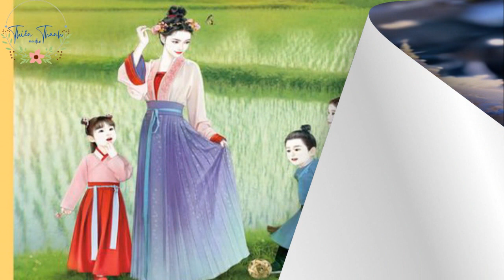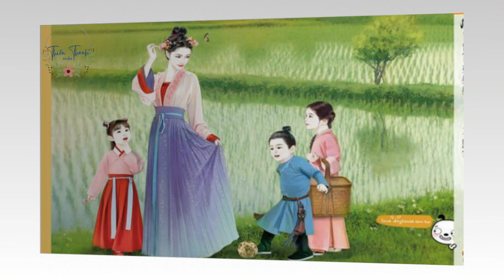XUYÊN QUA NÔNG PHỤ LÀM GIÀU NUÔI CON - TẬP 9 - Ngôn Tình, Xuyên Không, Điền Văn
Thể loại: Xuyên không, nông thôn, làm ruộng, chuyện nhà
Nhân vật chính: Tiêu Lê Hoa, Tạ Hữu Thuận, cả nhà Tạ gia ……
Tình trạng sáng tác: đã hoàn
Độ dài: 103 chương
Bản convert: Tiểu Tuyền

Phụ nữ lúc nào cũng sống vì chồng vì con hy sinh mọi thứ nhưng liệu họ sẽ nhận được gì? Cũng như nữ chính Tiêu Lê sống ở thời hiện đại cũng một lòng vì chồng  mà đã nhiều lần không giữ được con đến nổi cô bị mất đi năng lực làm mẹ. Thấy cô như vậy đáng lẽ chồng cô phải yêu thương cô hơn đằng này chồng cô lại thay lòng đổi dạ, bên ngoài có tiểu Tam

Tiêu Lê mượn rượu giải sầu xuyên qua thành cô gái Tiêu Lê Hoa ở cổ đại.

Tiêu Lê Hoa là một nữ nhân ham hư vinh lười biếng, người gặp người chán chó thấy chó ghét, khi Tiêu Lêbiến thành nàng lại mừng rỡ như điên, bởi vì nàng có hai đứa con trai, nàng thề cố gắng làm giàu cho hai đứa con có cuộc sống  tốt nhất.

Cha của bọn nhỏ dường như không tệ, vậy thì cùng nhau sống tiếp.

Có điều người ở nhà chồng thật  đủ cực phẩm, hay là trốn chút thôi